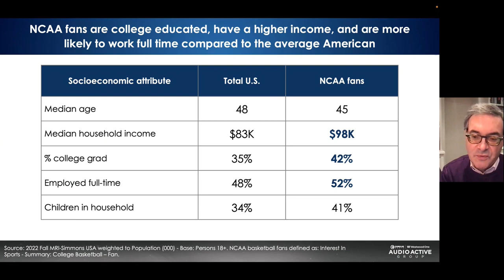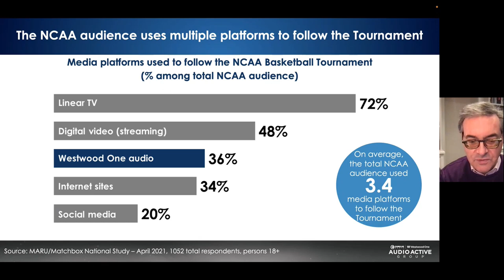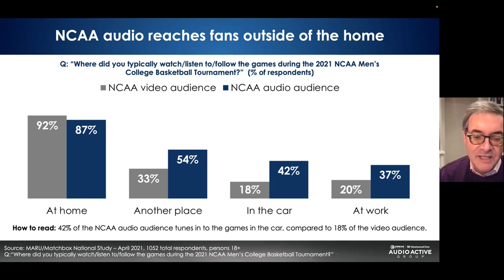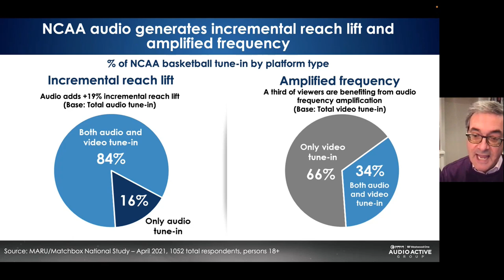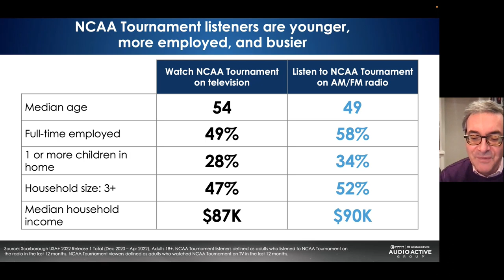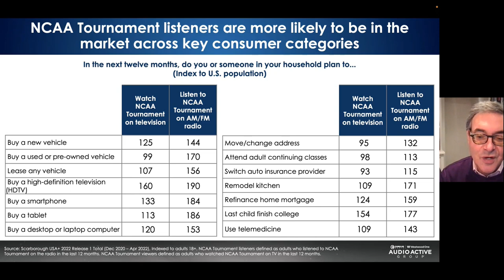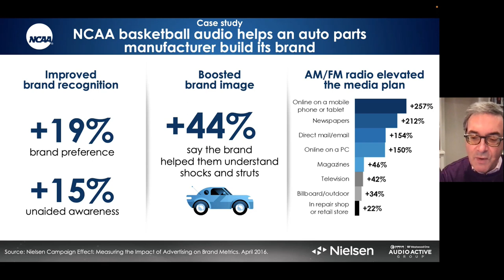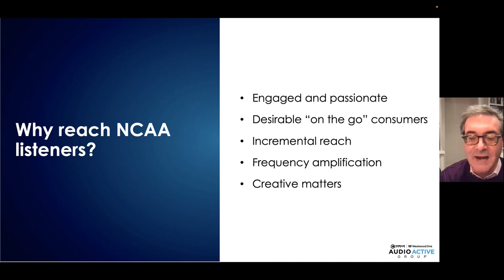2023 NCAA Listening Report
2023 NCAA Listening Report